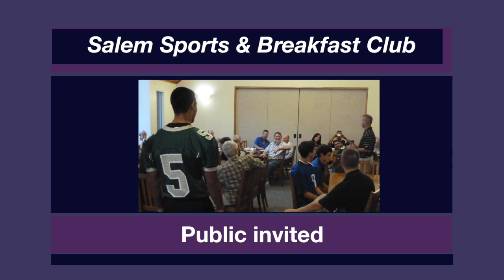Rubio, Ebbs, Quezada, Woodvine, Masei recognized Feb. 19, 2016